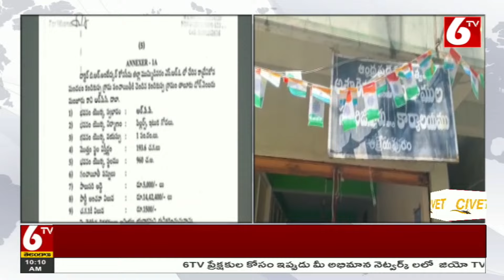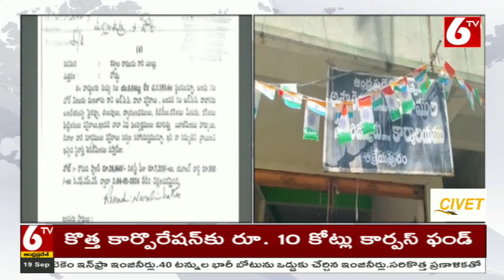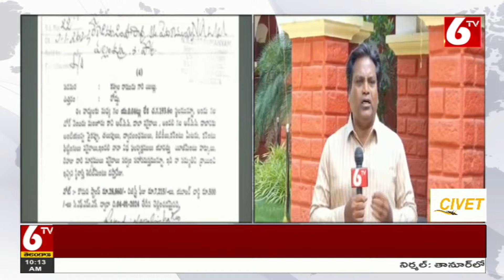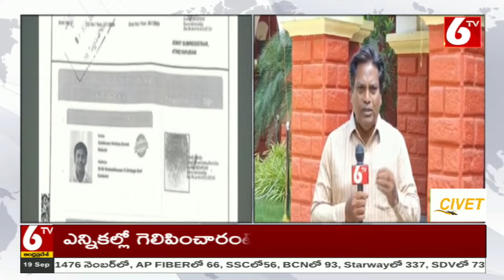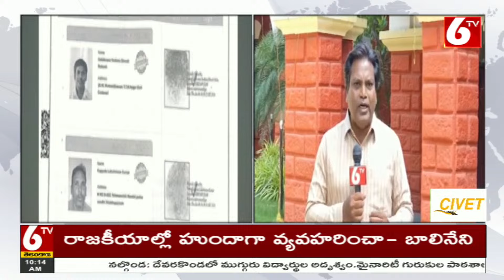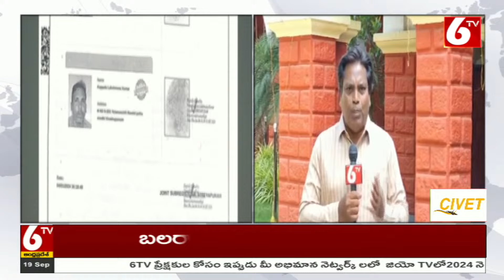అక్రమాలకు అడ్డాగా ఆత్రేయపురం సబ్ రిజిస్ట్రార్ కార్యాలయం | Ambedkar Konaseema District